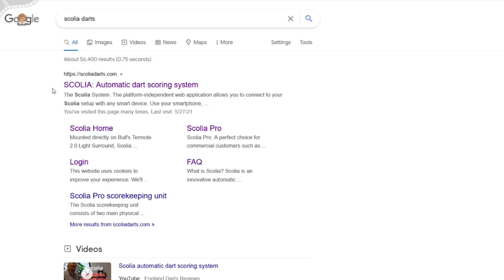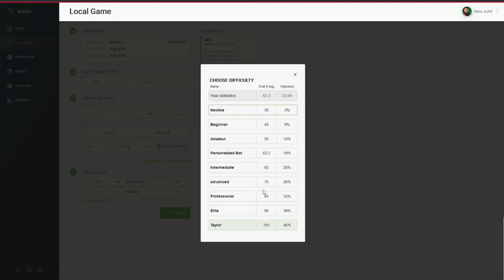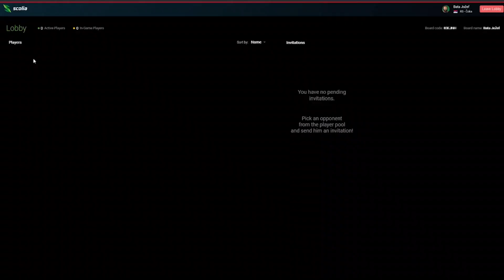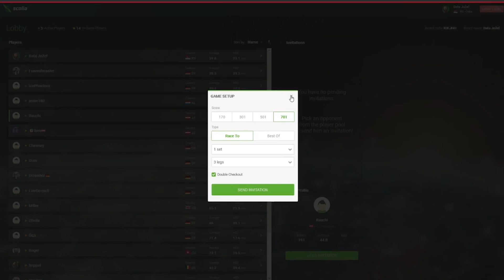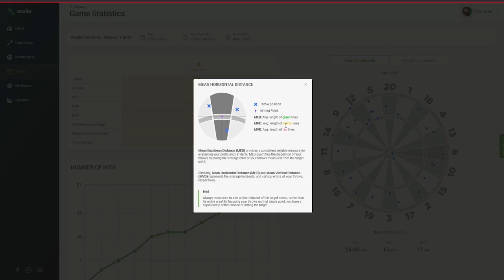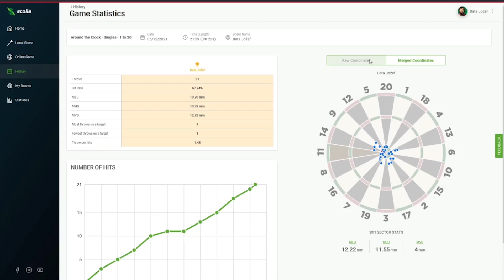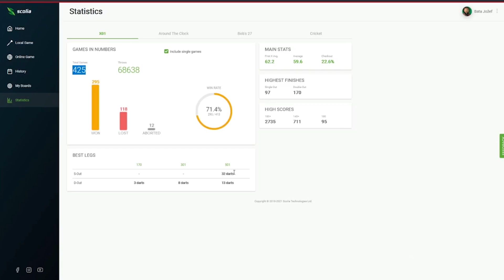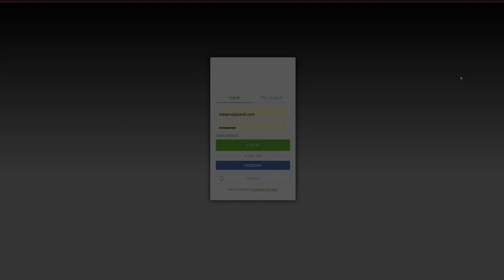Scolia Web aplikacija# Epizoda 57 # Balkan Darts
Pozdrav Darteri !!!

Detaljno smo prošli kroz svaki segment ove aplikacije i na ovaj način možete da se upoznate sa svim detaljima Scolia web aplikacije!

Ako vas interesuje ovaj proizvod i želite da saznate više o njemu, a potencijalno ste zainteresovani za kupovinu i imate dodatna pitanja ili želite prezentaciju proizvoda.

Obratite nam se, tu smo za Vas!

Sve detalje i cene možete da pogledate na ;

I naravno, upalite i zvonce da primite obaveštenje svaki put kada Balkan Darts izbaci novu epizodu!

Za Kupce sa teritorije BiH obaveštenje da preko naših prijatelja i saradnika pikado opremu mogu pronaći na sledećim prodajnim mestima:
Banja Luka:
Speed SN - Mladena Stojanovića 26, telefoni: 051/432-000 i 065/16-16-16

Samo ZHANYYIII!!